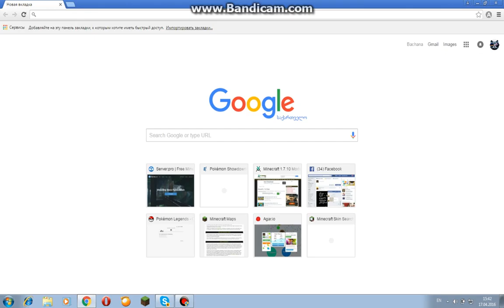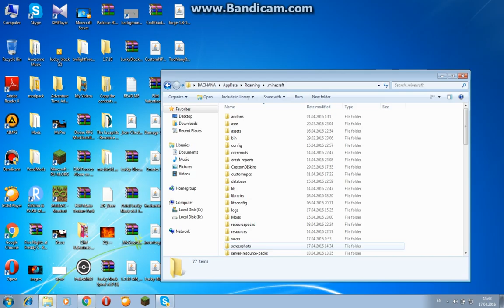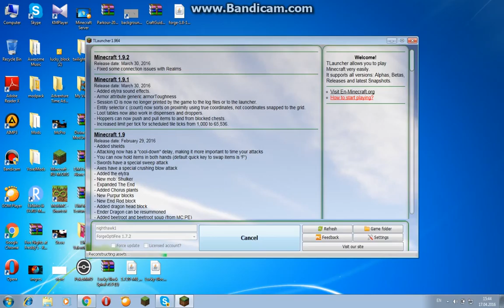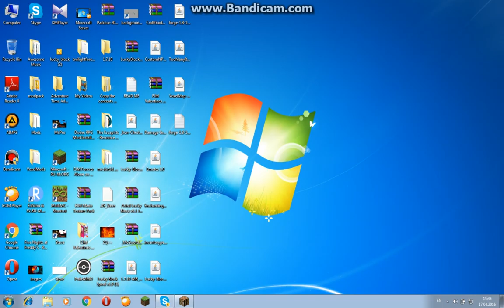Rogor Chavdot Minecraftshi Modebi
Qtxovt Damalaiqet
Da Met Ragaceebsac Gaswavlit